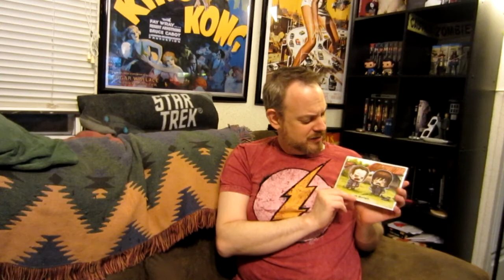Loot Crate October 2014 "FEAR!"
Here is my quick, totally unprepared unboxing of this month's Loot Crate. And fitting for Halloween, the theme is "FEAR!" Though I didn't really find it that scarey.